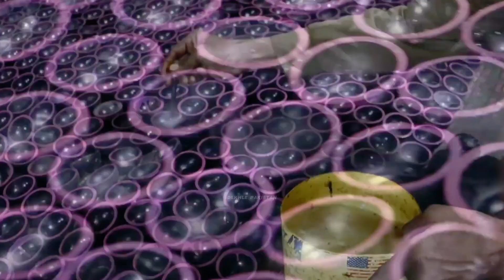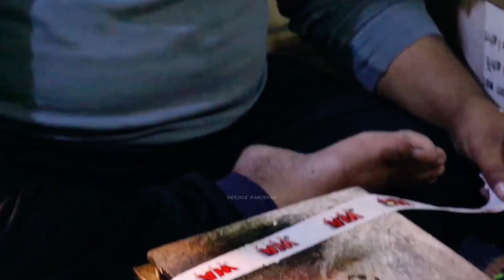How Tennis Balls are Made Tennis BallsManufacturing || Tennis Ball Processing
Welcome to DekhLe Pakistan, Official Yotube Channel, DekhLePakistan

Tennis Ball Processing Production: DekhLe Pakistan gonna show you the complete processing of Tennis Balls manufacturing in a small industry. How a tennis ball is made in factory? After watching this video your concept will be clear about tennis ball processing and production.

DekhLePakistan and press bell icon for more interesting videos❤️